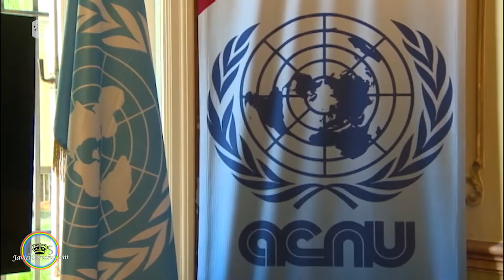JS: Temas que AMLO y Joe Biden van a tratar en la reunión en Washington D.C.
El presidente mexicano Andrés Manuel López Obrador (AMLO) se reune con el presidente de los Estados Unidos de América, Joe Biden, el martes 12 de julio de 2022, en Washington, D.C.; la capital de los Estados Unidos de América. Personas mexicanas y de otros países en USA viajarán a D.C. a apoyar a AMLO.

En la conferencia del miércoles 6 de julio y el lunes 11 de julio de 2022, el presidente Andrés Manuel López Obrador (AMLO) dijo que el ex presidente de los Estados Unidos de América, el demócrata Franklin Delano Roosevelt fue “uno de los mejores presidentes de los Estados Unidos.” ¿Es eso cierto?

Soy periodista/Youtuber independiente. Haz una donación.

El presidente Andrés Manuel López Obrador arribó la tarde del lunes 11 de julio de 2022 a Washington, Estados Unidos, donde se reunirá con su homólogo estadounidense, Joseph Biden, para abordar asuntos de cooperación bilateral y migración como temas prioritarios.

“Mañana, en la Casa Blanca, los defenderé como siempre y recordaré que los migrantes —de cualquier lugar del mundo— son seres excepcionales que con arrojo se abren paso y trabajan dura y honradamente para mantener a sus familias aquí y allá”, escribió el mandatario en sus redes sociales.

Previamente en la conferencia de prensa matutina de este lunes, el jefe del Ejecutivo explicó que la visita reafirmará la relación de respeto y unidad entre las dos naciones.

Reiteró la importancia de ordenar y legalizar el flujo migratorio, al tiempo se garantiza el bienestar de los pueblos e impulsa el desarrollo de la región económica de América del Norte. Además, planteará medidas bilaterales de control de la inflación ante el contexto internacional adverso.

Soy periodista independiente. Haz una donación.